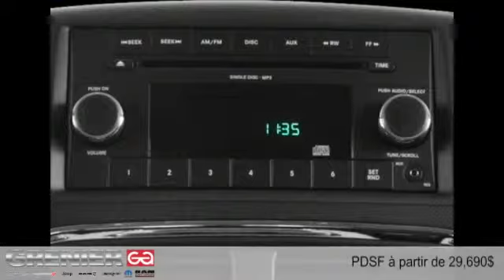Dodge Grand Caravan 2015 à Terrebonne (près de Laval et Montréal)